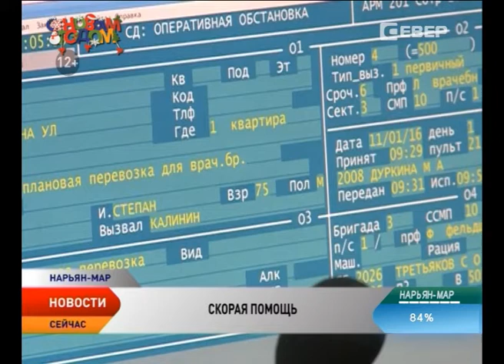Врачи неотложки рассказали, с чем обращались нарьянмарцы в новогодние праздники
Порядка 500 вызовов поступило в отделение скорой помощи Нарьян-Мара за новогодние праздники. Причинами стали респираторно-вирусные инфекции, заболевания сердца и желудочно-кишечного тракта. Были и несчастные случаи, но обморожений и ожогов от пиротехники врачи не зафиксировали.

Большая часть выездов пришлась на взрослых. По словам врачей скорой помощи, общее количество звонков от граждан осталось на уровне прошлого года. Как правило, много обращений поступает в начале и в конце праздников.